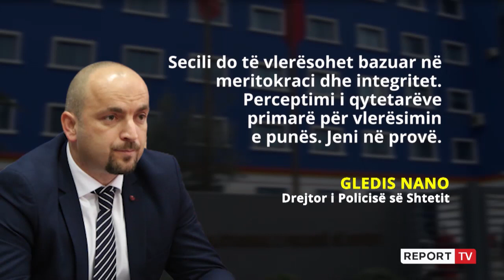Gledis Nano paralajmëron drejtuesit e rinj të policisë: do vlerësoheni në bazë të meritokracisë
Drejtuesit e rinj të emëruar në detyra të posaçme në Policinë e Shtetit, janë në provë. Paralajmërimi për ta ka ardhur nga vetë Drejtori i Policisë së Shtetit, Gledis Nano, sipas të cilit, të gjithë do të vlerësohen bazuar në meritokraci dhe integritet. Një ditë pas ndryshimeve në 11 drejtori qarqesh dhe në 7 poste të tjera të rëndësishme brenda kupolës së policisë, Nano ka bërë publike edhe gjashtë emërime të reja, në nivele të dyta drejtuese.

Krenar Muço është drejtori i ri i Migracionit, në Departamentin për Kufirin dhe Migracionin në Policinë e Shtetit. Por kjo nuk është lëvizja e vetme që Nano ka bërë këtë të martë në kuadër të ristrukturimit të Policisë së Shtetit. Ish-drejtori i Policisë së Fierit, Ferdinand Mara, i liruar nga detyra një ditë më parë, emërohet drejtues i Drejtorisë së Analizës dhe Informacionit Kriminal, në Departamentin e Policisë Kriminale. Pjesë e emërimeve të reja janë edhe Artur Selimaj në detyrën zëvendësdrejtor për Sigurinë dhe Policimin në Komunitet, në Policinë e Elbasanit. Në të njëjtën detyrë, por kësaj radhe në Berat transferohet nga Elbasani, Albert Nushi. Zëvendësdrejtorët e Hetimit të Krimeve ndryshojnë në Vlorë dhë në Durrës, ndërsa Gledis Nano ka emëruar përkatësisht në të dy drejtoritë në fjalë, Ilir Dedjan dhe Lorenc Metën.